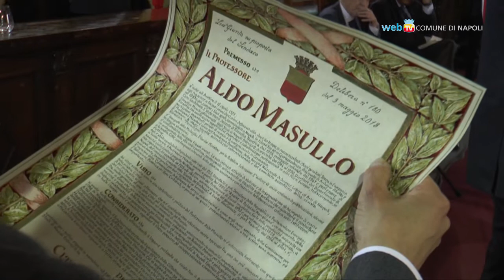La cittadinanza onoraria di Napoli ad Aldo Masullo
Nella Sala dei Baroni, al Maschio Angioino, la cerimonia per il filosofo Aldo Masullo che all'età di 95 anni riceve la cittadinanza onoraria di Napoli.